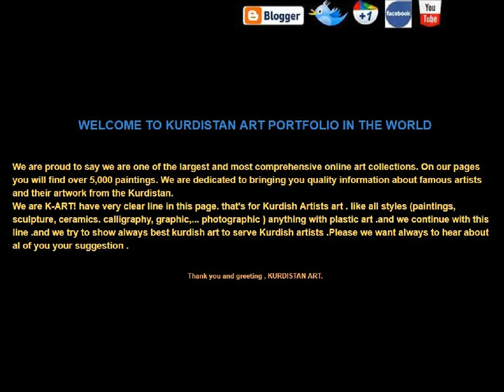Kozhin Jabar~ Sulaymaniyah south of Kurdistan